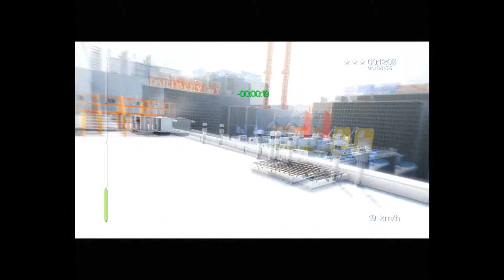Mirror's Edge gameplay